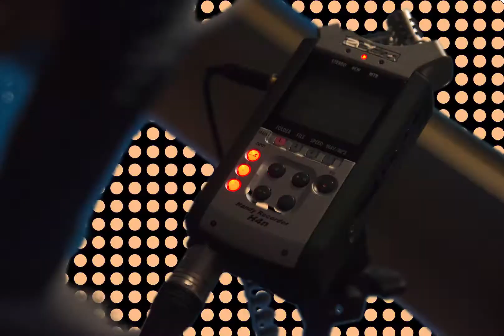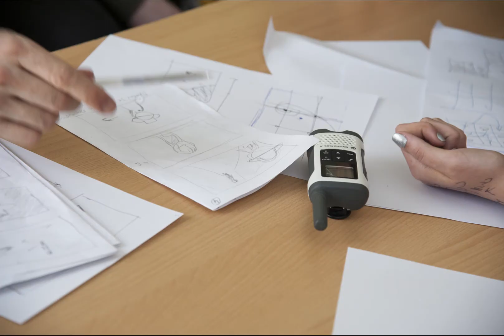Фото-отчет весенней смены 2017 Максатиха КЭМП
Весенняя смена в кинолагере Максатиха КЭМП называлась "Творческое обострение". Наш педагог Татьяна Сушенкова сделала подборку фото за смену в духе предложенного названия. Получилось необычно и захватывающе.